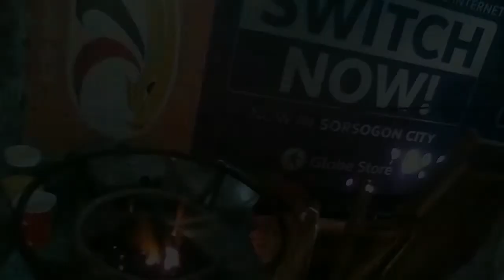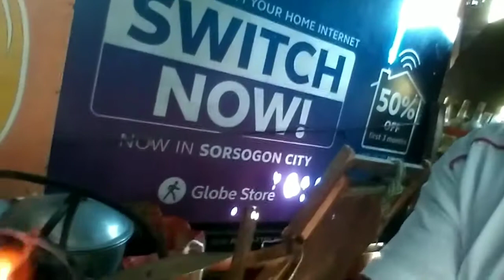Restoration of bolo handle